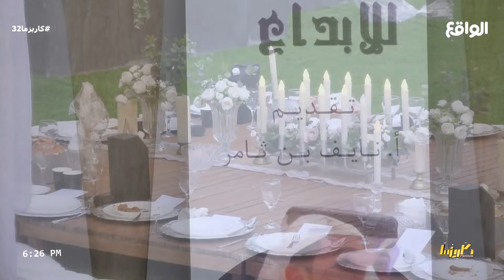ختامية فعالية فريق دعم نايف ثامر بلعب الكاريزماوية